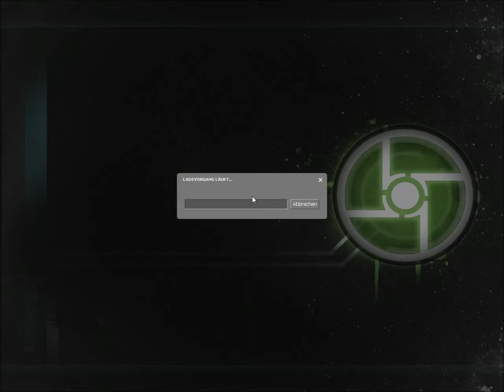Let´s Play Half Life 2 Co-Op [Deutsch/HD] #010